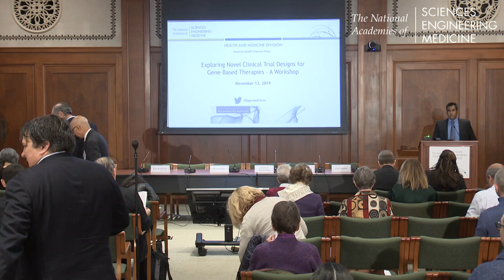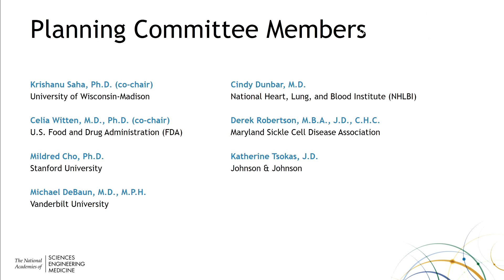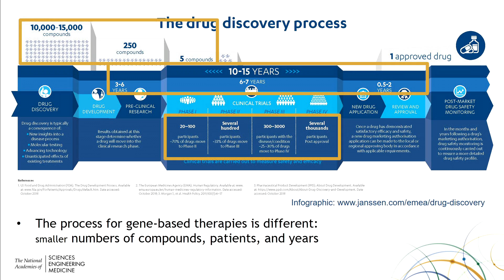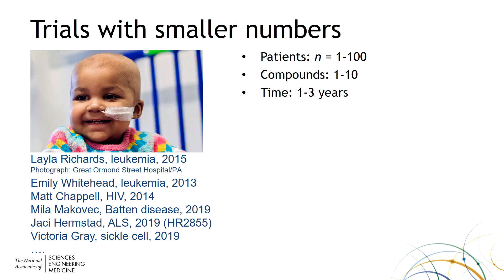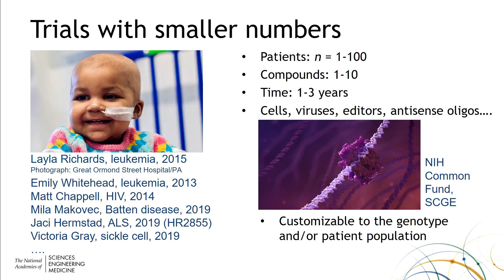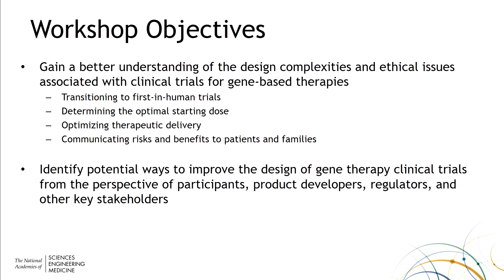11/13/2019 - Opening Remarks: Saha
KRISHANU SAHA, Workshop Co-Chair
Assistant Professor